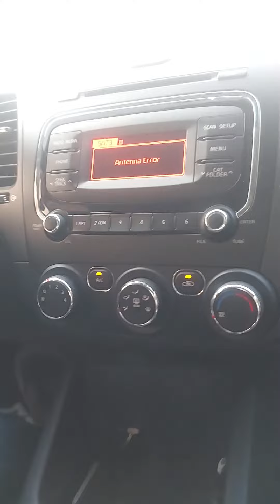Long Drive With Friends | How About you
Your Qurries

Dubai Desert Night Party Fun -Dance Party In Dubai -Dubai Night Ayashi-|Uae Best Vloges
Dubai Uae Best Vloges#Adeelchudhry#PM IMRAN KHAN

{THANKU WATCHING FOR THIS VIDEO}

(ADEEL CHUDHRY FROM PAKISTAN ) (PAKISTAN ZINDABAD
{PM OF PAKiSTAN}
{IMRAN KHAN ZINDABAD}

Uae Best vlodes